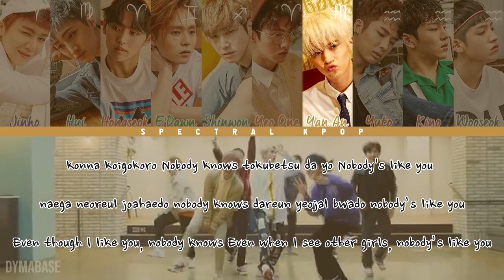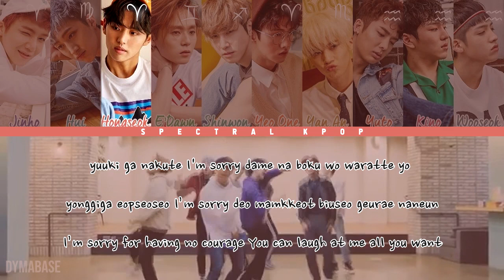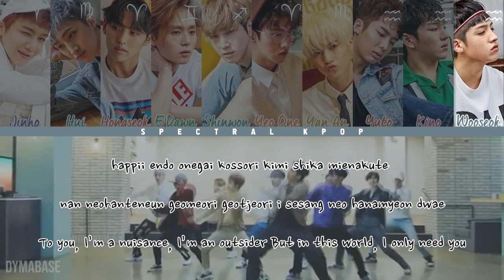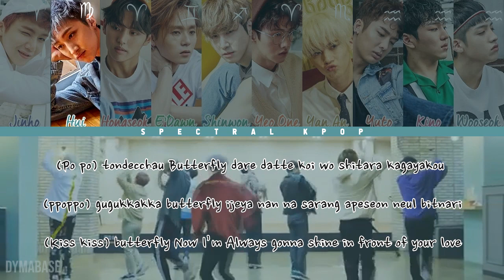🔴 PENTAGON (펜타곤) - Shine (빛나리) Karaoke/Instrumental with Lyrics and Dance | Spectral KPOP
Spectral KPOP Karaoke | PENTAGON (펜타곤) - Shine (빛나리) Karaoke/Clean Instrumental with [Japanese/Korean/English] Color Coded Lyrics and Mirrored Dance Practice/Choreography

Happy Birthday to Jinho and Late Birthday to Hongseok!

Song: Shine (빛나리)
Artist: PENTAGON (펜타곤) [Jinho, Hui, Hongseok, E’Dawn, Shinwon, Yeo One, Yan An, Yuto, Kino, Wooseok]
Label: CUBE Entertainment
Album: [EP] Positive
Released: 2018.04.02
Lyrics/작사: 이던, 후이, 유토, 우석
Composer/작곡: Flow Blow, 후이, 이던
Arranger/편곡: Flow Blow

-Line Distribution
-Center/Spotlight Distribution
-Screen Time Distribution
-English Misheard Lyrics (Parody)

▼Channel Info▼